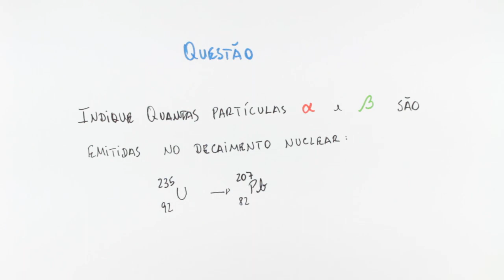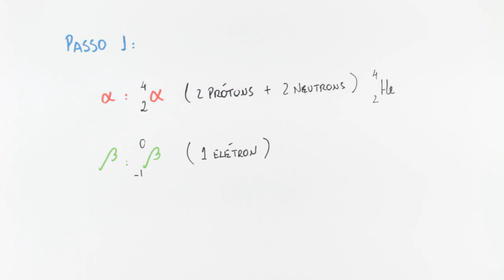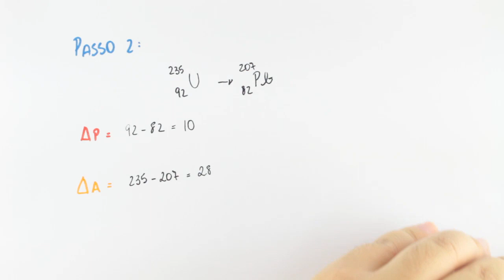Química Nuclear - Reações Nucleares - Exercício